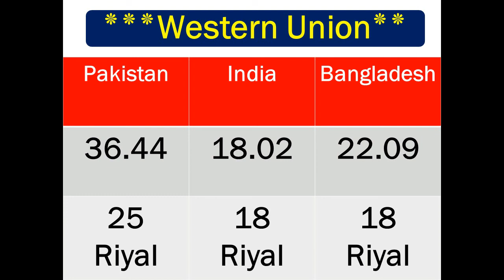Saudi Ryal Rate today in Pakistan India Bangladesh Nepal / Indian Currency exchange rate SAR TO INR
in this tutorial we will learn about saudi riyal exchange rate today india pakistan bangladesh nepal

 open market currency rate in dubai pound to pakistani rupee rate today
saudi riyal rate today in kerala
 saudi riyal rate today in delhi
 indian rupee